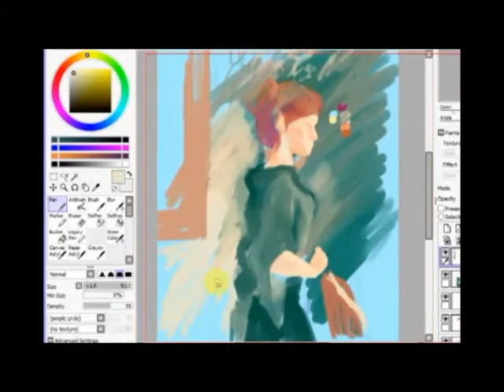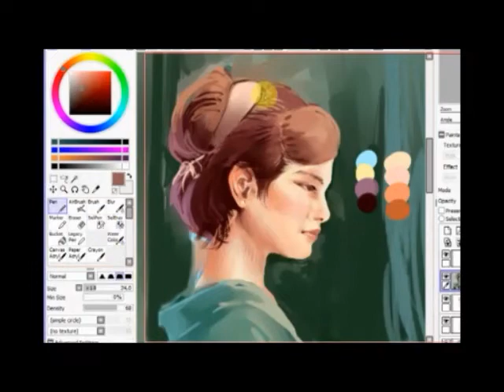Madame Butterfly Speed Paint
for my HUM211 class
used Paint Tool Sai and Wacom Tablet.